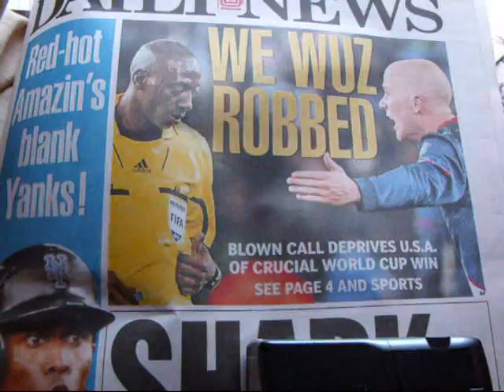Referee "BLOWS" call, USA vs Slovenia 2-2 at WORLD CUP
"SHiTTY" Referee "BLOWS" "Koman Coulibaly" BLOWS call in
USA vs Slovnia "WORLD CUP" match that the USA Team WON 3-2 when
U.S. player "Adu" Scored 3rd Goal to give the UNITED STATES FUTBOL TEAM
the lead that would give the USA  a WIN against Slovenia. DONOVAN and
MICHAEL BRADLEY also Scored Goals for the U.S.